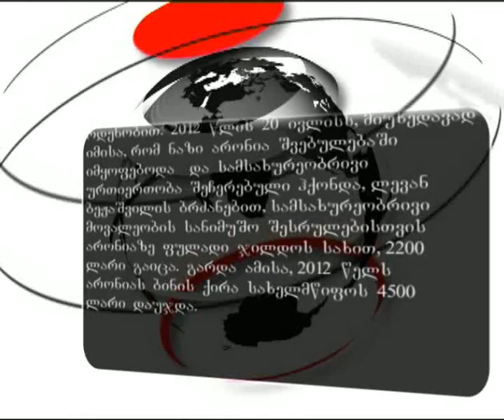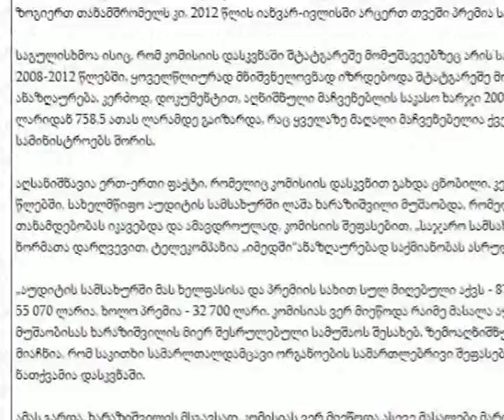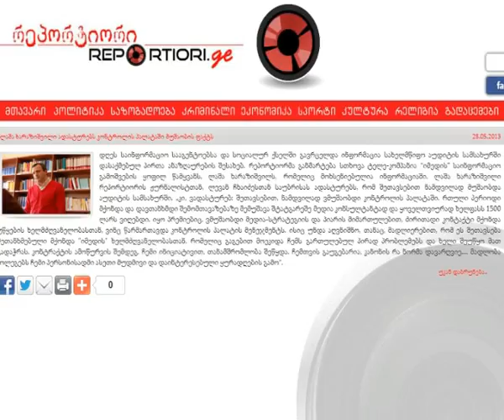daskvna auditze siujeti